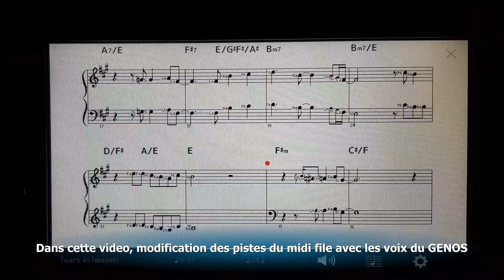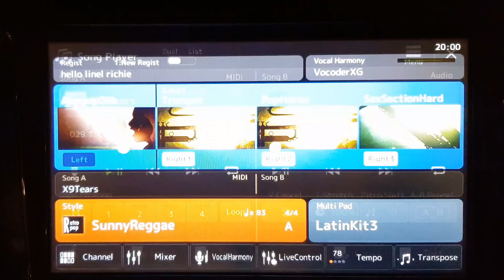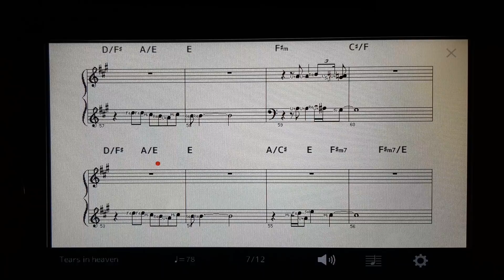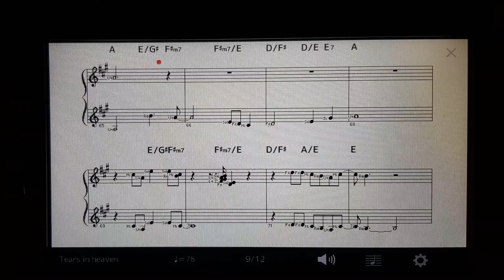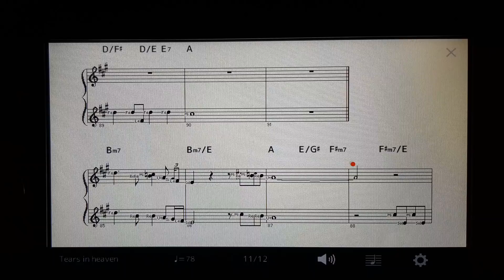Eric Clapton - Tears In Heaven - YAMAHA GENOS COVER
Dans cette vidéo j'ai modifié et re-arrangé ce morceau avec les voix du YAMAHA GENOS.

In this video I modified and re-arranged this song with the voices of the YAMAHA GENOS.

In diesem Video, ich habe dieses Midi file mit den Stimmen von YAMAHA GENOS modifiziert und neu arrangiert.